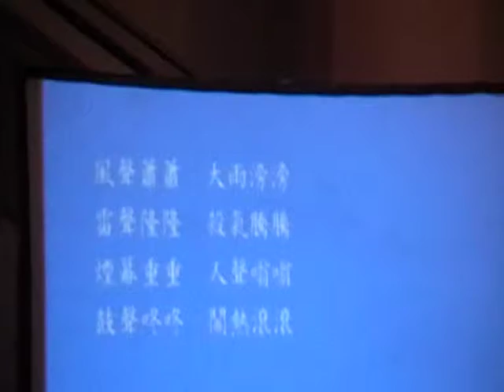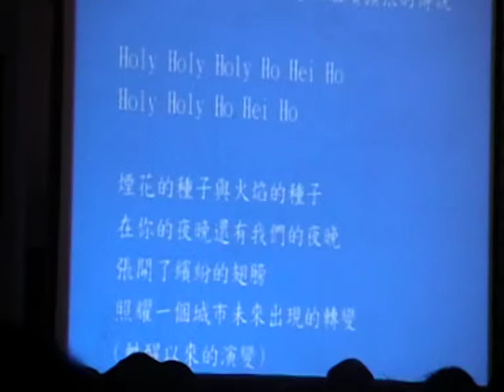lo tayou music & speech 4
o tayou music & speech 4